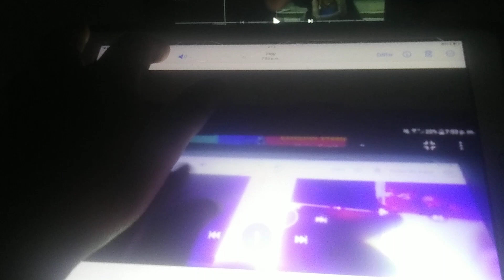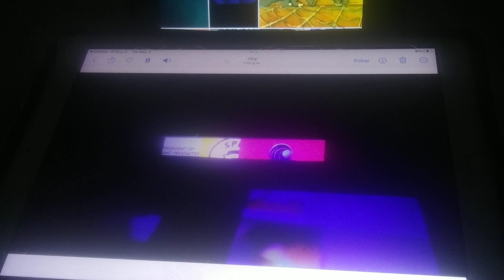5 de mayo de 2023